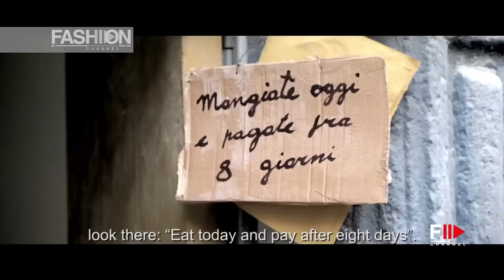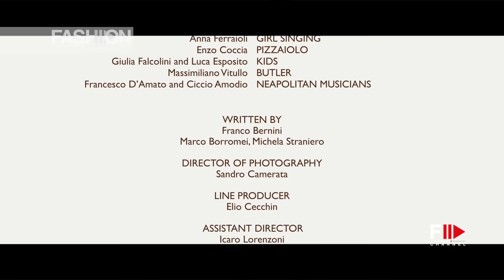CARUSO presents The Good Italian III The Magic of Naples with Giancarlo Giannini by Fashion Channel